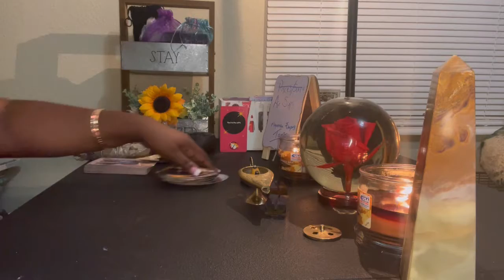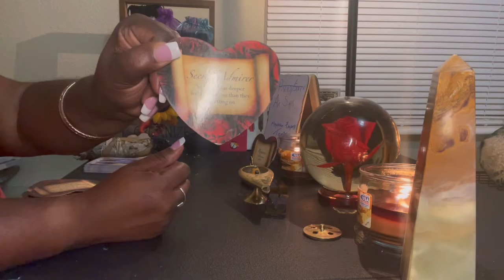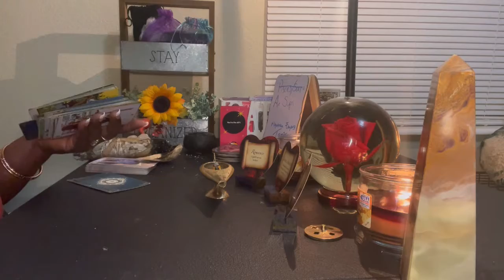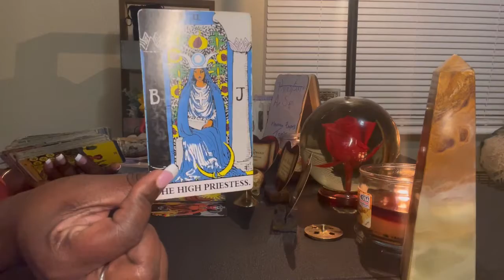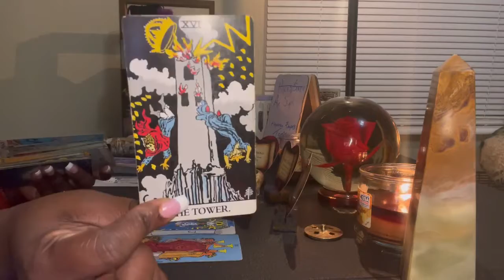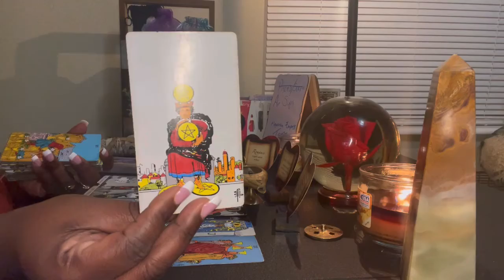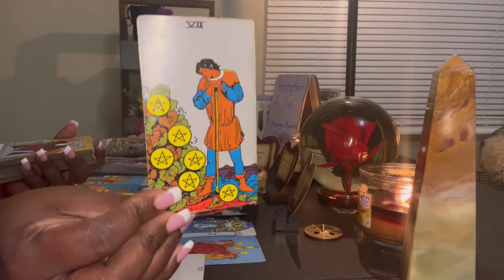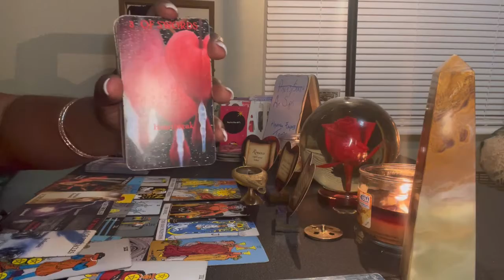Aquarius♒️ “Be sure this is worth giving to”😌💫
Aquarius September Reading💖💫♒️

If you would like to send gifts 😌💫🙏🏾

Excited to share this item from my etsy shop: A Masculine Perspective Oracle Deck*Pre-order*

Also if you would like to book a personal reading please visit my